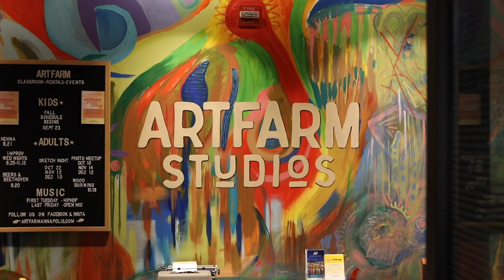ArtFarm Studios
Darin walks us through her own ArtFarm Studios. Equipped with open space, a large gallery wall, a classroom, and a stage, ArtFarm is the perfect place to explore arts education, engage with creative groups, or host an event.